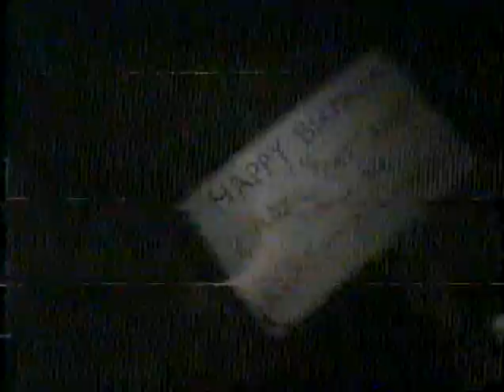Amateur Television from Skyline Blvd Hwy 35 San Mateo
This is a amateur television (ATV) transmission from top of Skyline Blvd Hwy 35 of mountain range between Pacific coast and SF bay area in San Mateo county a few miles north of Santa Clara county line. Location was Windyhill Open Preserve about 500 feet up a trail from the roadway. All equipment was carried from the car and all on battery power.

First part of transmission includes happy birthday message to Carol "Cat" Adams, the moderator for the Connie_Francis yahoogroups.

Uplink was on 1255 MHz, downlink was 421.25 MHz (cable channel 57) from the K6BEN amateur television repeater which covers the south San Francisco Bay Area. This is real TV, not cellphone cam or wifi. We do it exactly like the bigtime broadcasters but we don't have the gillion dollar transmitter on top of Loma or Sutro.

Setup took about 30 minutes, tried to get in with just 2 watts but had to attach 18 watt amp. Transmission time was about 30 minutes, reception was taped by a VCR at home.

Just after dropping TV transmission, Park Rangers came up the trail (wondering what the heck is going on), they said I am in violation of being in the park after hours. Fortunately I was given a written warning and not a citation (but I wonder if I now have a PFN on file, on Bayscan they say that is not a good thing to have). Cannot blame these guys as they have to deal with a lot of yay-hoos that hike off into the dark, get themselves hurt which leads to a full SAR operation. When the park says they are closed after dark, stay out. It really bugs the rangers when they see  a car parked after hours and then they have to stop what they are doing and go look for the people. I gave the rangers a couple brocheres discussing the K6BEN ATV group.

I asked the rangers if they operate on VHF or UHF (I could not see their handhelds in the dark), they said VHF but they will be going to a digital system in the near future.